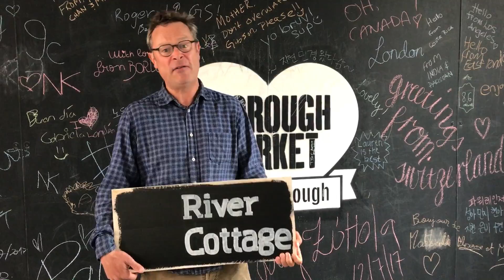River Cottage at Borough Market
So looking forward to this - September is going to be amazing!

Borough Market is playing host to River Cottage for a month-long series of events. Get ready for an impressive roster of ticketed talks and masterclasses from River Cottage personalities, free cookery demonstrations from chefs in the Borough Market Demo Kitchen and a vegetarian feast, hosted by Hugh Fearnley-Whittingstall, where all proceeds will go to the Borough Market trader support fund, set up to support traders after the June terror attacks.